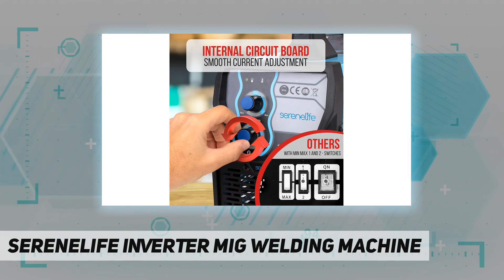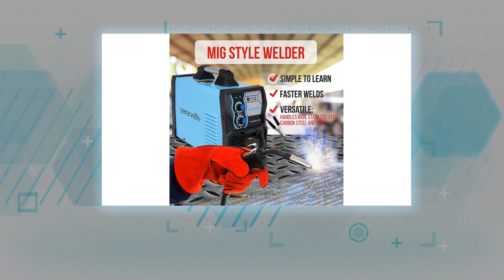SereneLife Inverter MIG Welding Machine - Review 2023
SereneLife Inverter MIG Welding Machine   - 2023